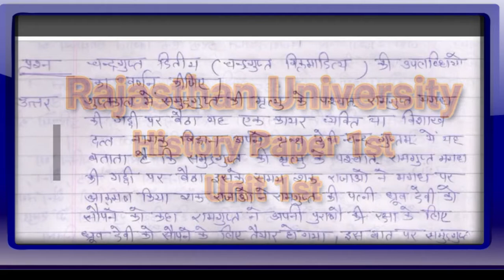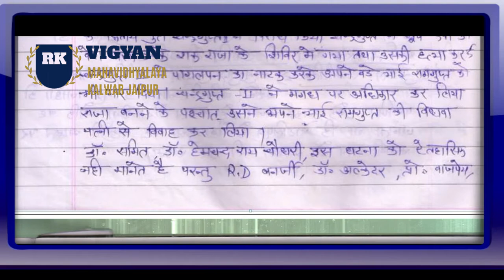Rajasthan University first year paper 1 unit 1 CHANDRAGUPT VIKRAMDITYA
Lecture By KUNWAR BHAWANI SINGH

RK VIGYAN MAHAVIDHAYALAYA KALWAR JAIPUR